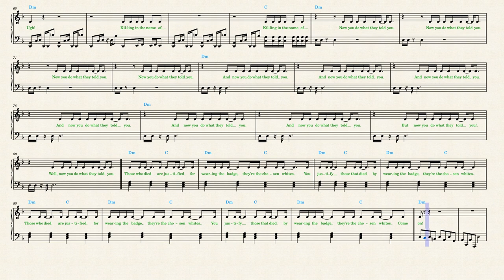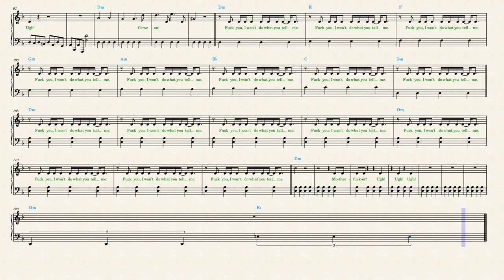Rage Against The Machine — Killing In the Name (Piano Sheet Music)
I think this piano transcription is playable even for a confident beginner.
Pedal as much as you want. A murky and dirty sound is welcome.
Architects — Animals youtu.be/0P6YpQrK1U8?t=3
Nirvana — Something in the Way youtu.be/iTaom2zdGhg?t=3
System of a Down — Protect the Land youtu.be/W8WCDKkNH2E?t=3
Queen — Don't Stop Me Now youtu.be/qeZKRnDoXEU?t=3
The Last of Us — Long Long Time (Bill on piano) youtu.be/FhKG2MA_ds4?t=3
Wednesday Addams — Paint it, Black youtu.be/OGmJvZfymoo?t=3
Official Hige Dandism — Cry Baby youtu.be/kkNv6z1XgE8?t=3
Muse — Ghosts (How Can I Move On) youtu.be/m9xDlYV9oWw?t=3
Måneskin — BABY SAID youtu.be/FgitkwvwptE?t=3
Radiohead — No Surprises youtu.be/_4urjEi_CSY?t=3
Fall Out Boy — Love From The Other Side youtu.be/-CjfET7WTBQ?t=3
Fujii Kaze — Shinunoga E-Wa youtu.be/hTfYZcBgjf4?t=3
Ghost — Mary On A Cross youtu.be/rtdd0CS3Mlg?t=3
Lizzy McAlpine — ceilings youtu.be/t3JH7HPLfhE?t=3
Måneskin — The Loneliest youtu.be/siwrNmfIa0o?t=3
Lady Gaga — Bloody Mary youtu.be/FKQXFSI8l1U?t=3
Sia — Titanium youtu.be/Ftp6OF6voS0?t=3
Sia — Unstoppable youtu.be/o85HJpfBYTE?t=3
The Neighbourhood — Sweater Weather youtu.be/LpmxIR_YfKo?t=3
Tom Odell — Another Love youtu.be/8caPl3t6xqY?t=3
Ruth B. — Dandelions youtu.be/yJiwaE3WjqQ?t=3
The 1975 — The Part Of The Band youtu.be/gi_8avDd_h8?t=3
Arctic Monkeys — There’d Better Be A Mirrorball youtu.be/mH8IJhD5Lgk?t=3
Lorna Shore — Pain Remains I: Dancing Like Flames youtu.be/RB6VqtffAVo?t=3
Panic! At The Disco — Viva Las Vengeance youtu.be/wliqURJ_MMw?t=3
My Chemical Romance — The Foundations Of Decay youtu.be/vDJqZ5KuLSY?t=3
Hozier — Swan Upon Leda youtu.be/-ABXc6_MVPo
Gorillaz — Cracker Island youtu.be/cG8o7cBkSPM?t=3
James Arthur — Say You Won't Let Go youtu.be/xggGKb46b8c?t=3
Phoebe Bridgers — Funeral youtu.be/NGgsb5xFv3Q?t=3
d4vd — Romantic Homicide youtu.be/xMWa1PkLuR0?t=3
Steve Lacy — Bad Habit youtu.be/KubM9lThx0A?t=3
OneRepublic — I Ain't Worried youtu.be/WIYWbuVaQXo?t=3
Top Gun: Maverick — Top Gun Anthem youtu.be/4DQqtsuTiqM?t=3
Lewis Capaldi — Pointless youtu.be/n8lqSpGew6g?t=3